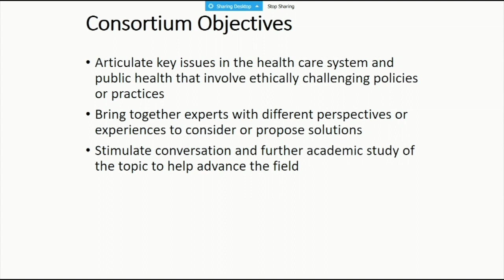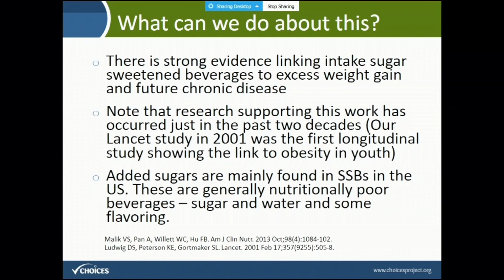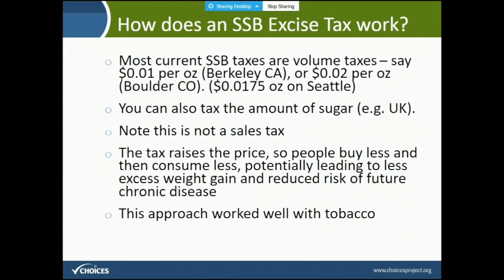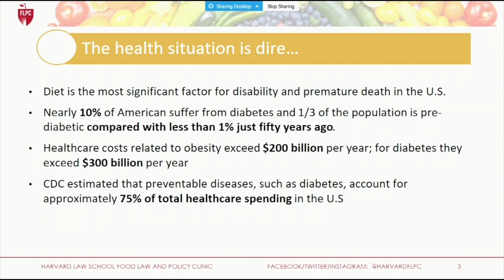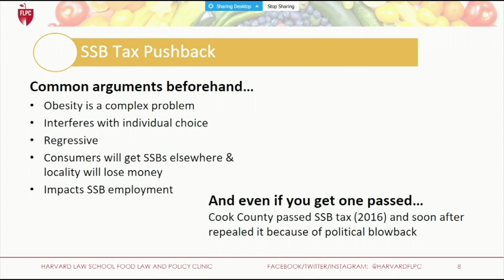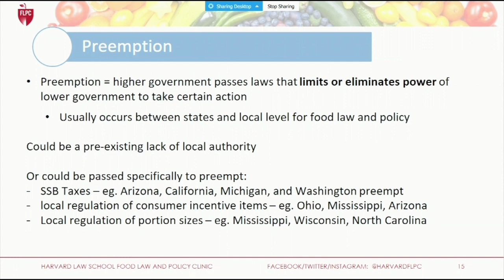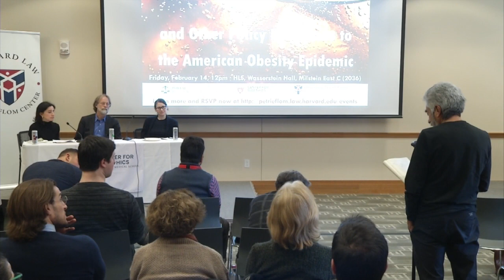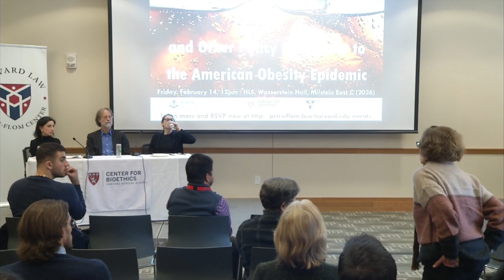Petrie-Flom Center | Soda Taxes and Other Policy Responses to the American Obesity Epidemic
In recent years, some cities have tried to impose soda taxes and other new policies to reduce the obesity epidemic in the US—particularly among children—and its critical impact on society and the health care system. How effective are these policies? What is blocking their uptake?  What alternatives should we consider?

Panelists in this discussion included:
- Emily Broad Leib, clinical professor of law, founding director of the Harvard Law School Food Law and Policy Clinic, and deputy director of the Harvard Law School Center for Health Law and Policy Innovation
- Steven Gortmaker, professor of the practice of Health Sociology, Harvard T. H. Chan School of Public Health
- Carmel Shachar, executive director of the Petrie-Flom Center for Health Law Policy, Biotechnology, and Bioethics at Harvard Law School